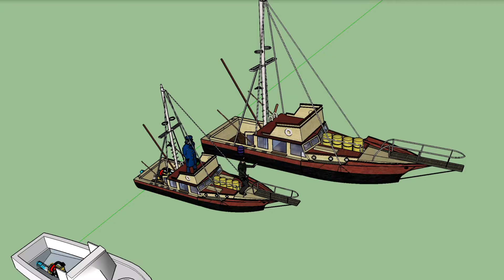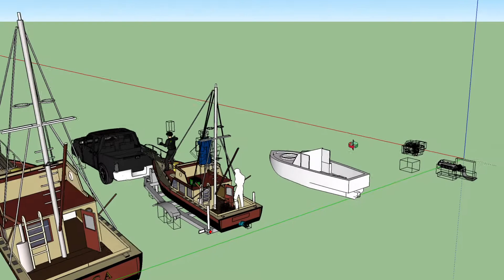My Mini ORCA Build.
Still just in the planning stage but just putting a few bits together.